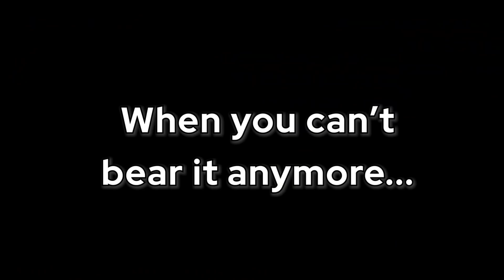13 Hilarious Sounds Turks Make In Conversation | Sound More Turkish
Some sounds aren't really words but clearly make sense. Have you ever heard the Turkish version of "ewww" or "wow"?

Can Kutas